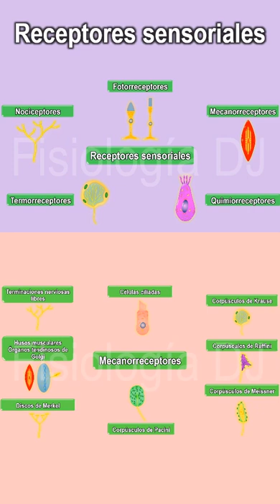Receptores sensoriales del sistema nervioso | Mecanorreceptores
En Fisiología DJ tenemos maravillosos LIBROS disponibles para ti, estos te ayudarán a ampliar todo lo que aprendiste en nuestros videos mientras colorear tus figuras favoritas, tenemos para todas las edades y algunos están disponibles en inglés. Visita nuestros LIBROS en la tienda de Amazon en donde encontraras entre otros:
1. Libro para colorear del cuerpo humano. Explicando los sistemas del cuerpo humano y sus funciones para niños.
2. Fisiología para colorear 1: Aprende, descubre y diviértete coloreando.
3. Fisiología para colorear: Electrocardiograma: Aprende, descubre y diviértete coloreando.
4. Electrocardiograma fácil: De las bases a las alteraciones más frecuentes.
Libros en inglés:
1. Human body coloring book: Explanation of the human body systems and their functions for children.
2. Physiology coloring book 1: Learn, discover and have fun coloring.

Una gran animación de los mecanorreceptores en un pequeño corto de tu canal Fisiología DJ acompañada de un breve fragmento de "Haggstrom" creada por el genio musical Daniel "C418", acompáñanos y disfruta de este video, recuerda que al indicar que te gusta nuestro contenido, al compartirlo y al suscribirte nos ayudas para poder seguir generando más contenido para ti.

Para una explicación detallada del tema puedes consultar nuestro siguiente video:
Fisiología: Receptores sensoriales, bases y su clasificación